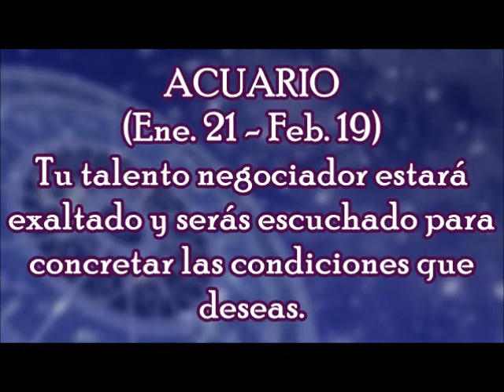Horóscopo del Día: Acuario / Sábado, 03 de febrero 2018